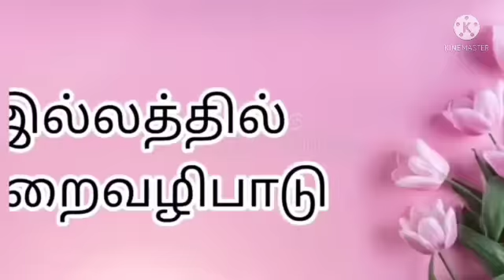March 12, 2022